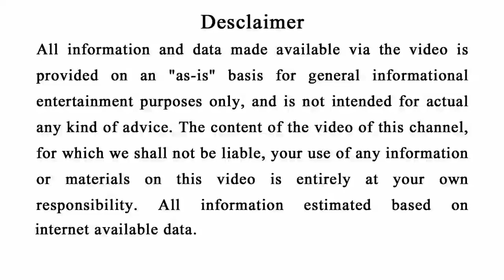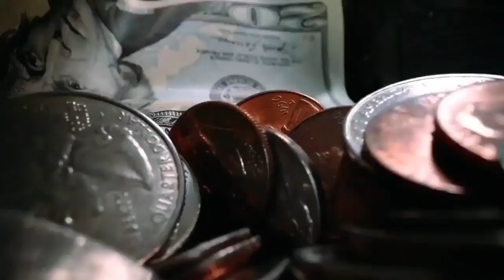ନୂଆବର୍ଷ ୨୦୨୩ | ପର୍ସରେ ରଖନ୍ତୁ ଏହି ୧ ଜିନିଷ, ଧନର ବର୍ଷା ହେବ | Newyear 2023#Jaymaalaxmi#Anuchinta odia